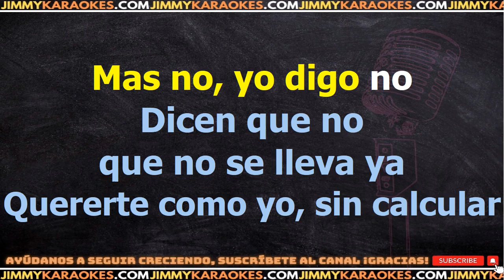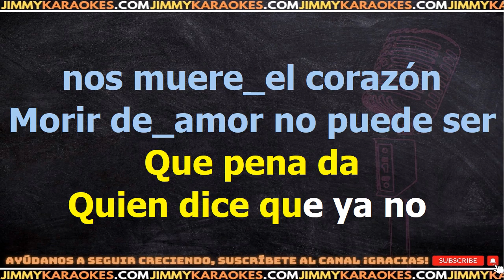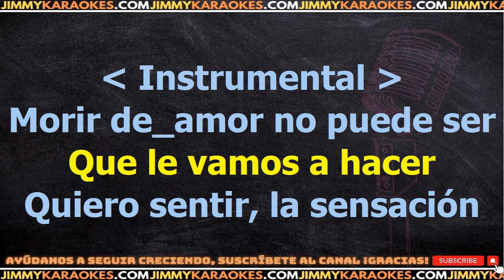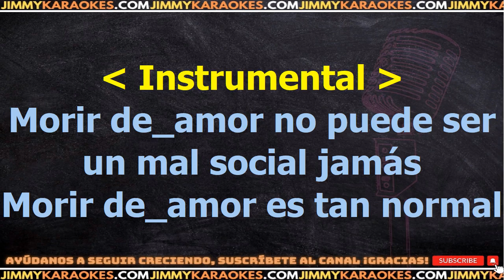Alejandra Guzman Morir De Amor KARAOKE